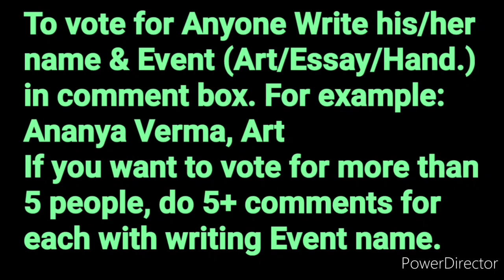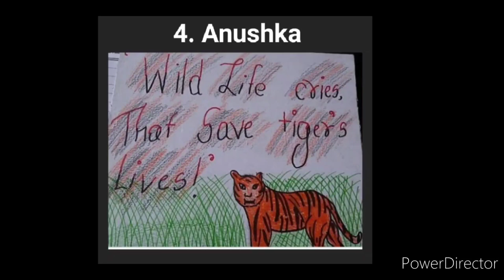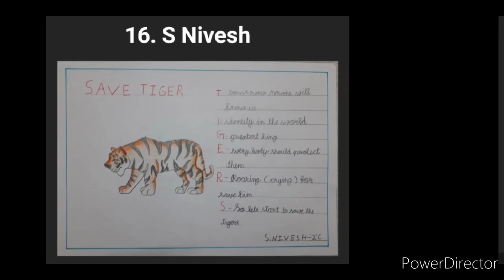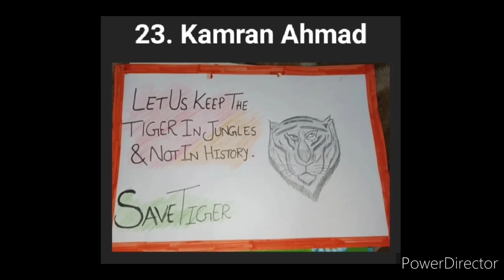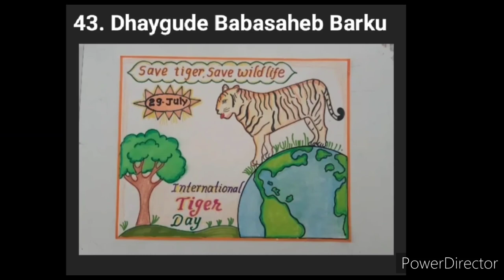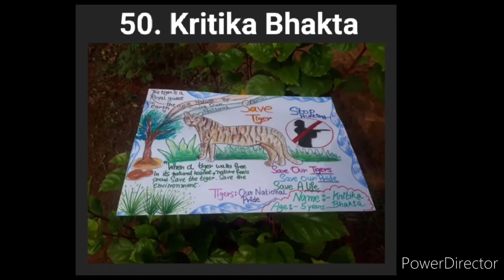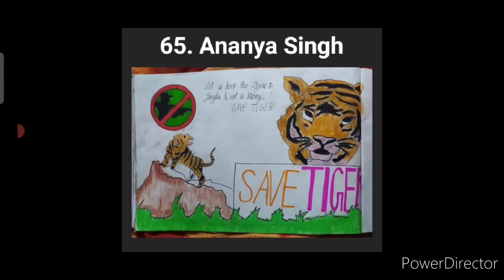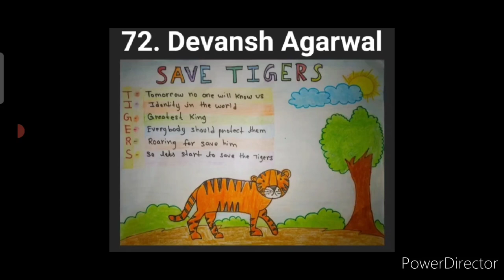Shortlist Entries🏆😍: Kavita Is Here Save Tiger Online Drawing Competition 2022 Free Entry | Vote Now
3 Best A4 size Drawing books set in affordable amount